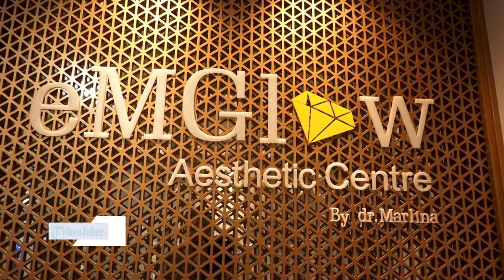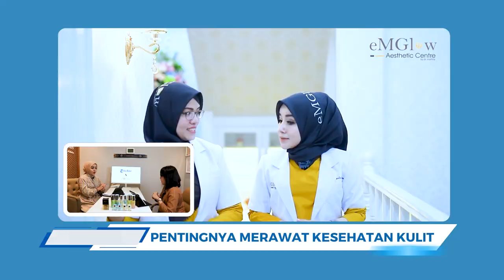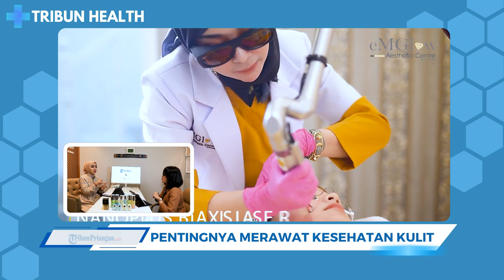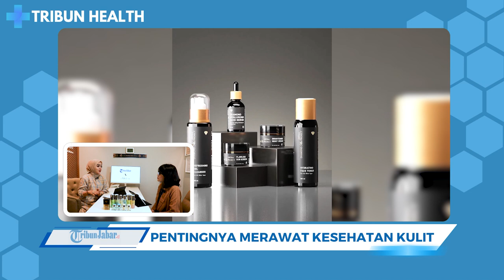dr. Marlina Blak-blakan Bahas Kandungan Skincare | TRIBUN HEALTH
Tribunners, kulit sehat itu tidak datang dengan sendirinya. Untuk mendapatkannya kalian harus menjaga kesehatan kulit, salah satunya dengan mengkonsumsi makanan bergizi dan juga menggunakan produk-produk perawatan kulit yang mengandung bahan-bahan aman dan berkualitas baik.

Yakin tidak kulit kalian sehat ?, apa produk skincare kalian juga aman buat dipakai sehari-hari?  Tribun Health episode kali ini dr. Marlina dari EmGlow Aesthetic mau sharing ilmunya mengenai bagaimana cara merawat kulit yang baik, katanya nih laki-laki juga harus merawat kulit loh.

Tonton videonya sampai habis ya Tribunners.

Host: Nia
FD: Ginanjar
Cameraman: Imam
Video Editor: Imam